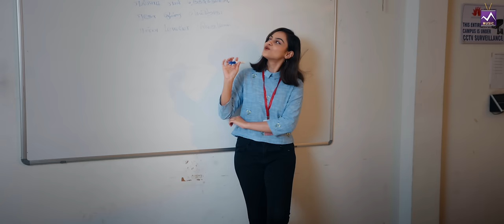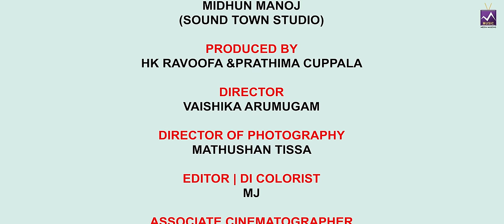Hip Hop Tamizha B'day Mashup ft. SamVishal, Santhosh , Bharath, Iyenar, Aravind, Pooja,Priyajerson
Celebrate the birthday of the one and only Hip Hop Adhi with this incredible mashup featuring the soulful voices of Sam Vishal, Santhosh , Bharath, Iyenar, Aravind, Pooja, Priyajerson. 🎉🎤 Immerse yourself in the blend of their talent as they pay tribute to the musical genius. Hit play and join the party! HipHopAdhi BirthdayMashup mediamasonsmusic MusicalCelebration

Sung and Performed by
SAM VISHAL
BHARATH K RAJESH
KJ IYENAR
ARAVIND KARNEE
SANTHOSH BALAJI
PRIYA JERSON
POOJA VENKAT

Music production & arrangements : Santhosh balaji
Recorded at Pranav studio
Mix & mastered by midhun manoj (sound town studios)
Produced by HK Ravoofa & Prathima Cuppala
Directed by Vaishika Arumugam
Director of Photography: Mathusan Tissa
Editor & DI Colourist : MJ
Creative Team : Prasanna,Terance, ArunPrakash, Siva.
Production Manager : Laxman Sankaran
Assistant Director:Sruthi
Associate Cinematographer: MJ
Costume : Styl Chennai
Stylist : Preciba Jenifer
Choreographer : Sai
Dance Team : Sanjay, Purshoth,Dheena, Nithin
Set Assistant :Mayil

THE MANAGEMENT, FACULTY & STUDENTS OF
SHRI SHANKARLAL SUNDARBAI SHASUN JAIN COLLEGE FOR WOMEN.

Stock footage Courtesy: Indiaglitz, Sun News, Vishal Film Factory, Think Music, HipHop Tamizha, Radio Mirchi,Sony Music.